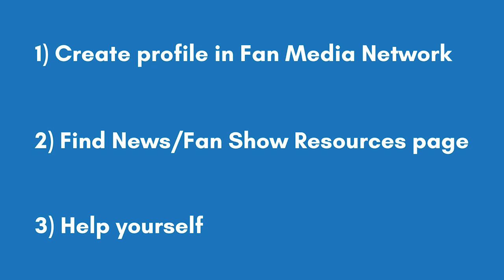Maryland Players Show - Johnny Rhodes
Former Maryland Terrapins and NBA basketball player Walt "The Wizard" Williams hosts the Maryland Players Show where he is joined by former Maryland basketball player Johnny Rhodes.

To host a players or fan show or appear as a fan on an NFL, NBA, NHL, MLB, MLS or NCAA team show, simply create a profile on Fan Media’s iOS app or website.

We give show hosts a show graphic in team colors, a simple short show format, tips on pre and post production, ideas to get fans and guests on your show, Apple News distribution and show sponsorship sales and services to help featured show hosts earn money.

Show hosts use our iPhone app to publish their shows Fan Media app.